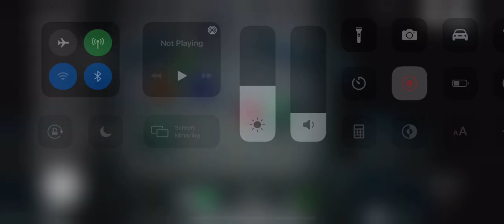Among us airship gameplay